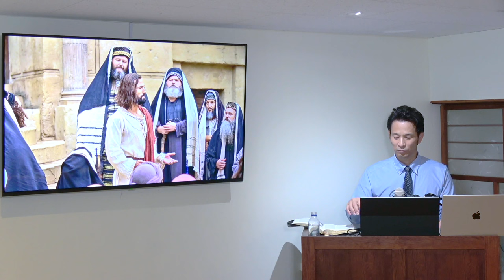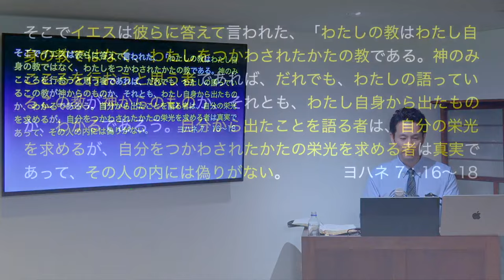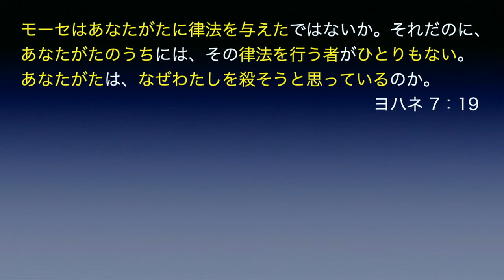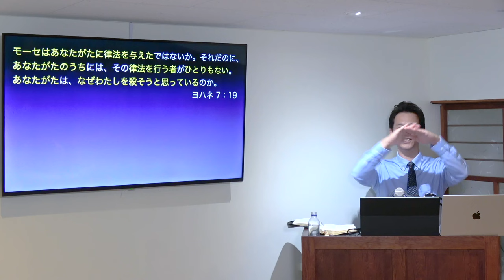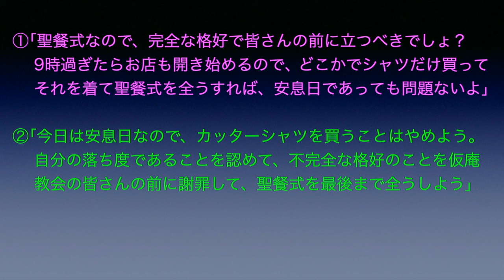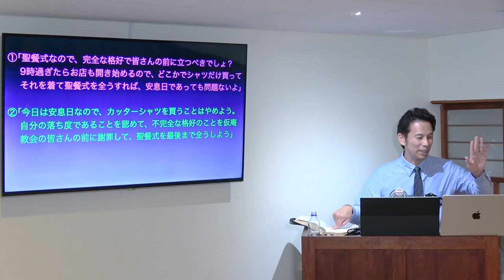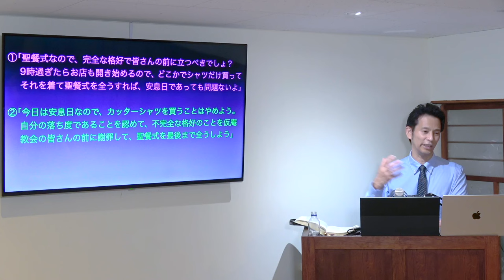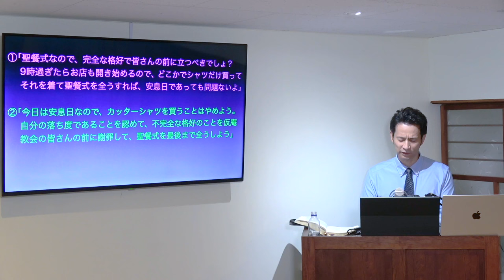【聖書研究】キリスト教がわからないクリスチャン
安息日礼拝の説教のテーマを深く学ぶ聖書研究を、安息日の午後（13：30〜）ライブ配信しています。